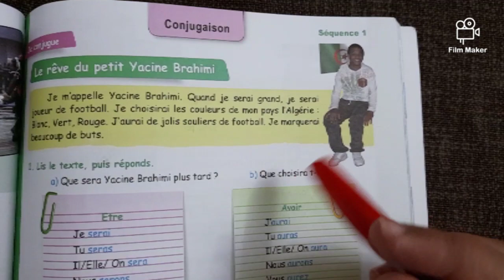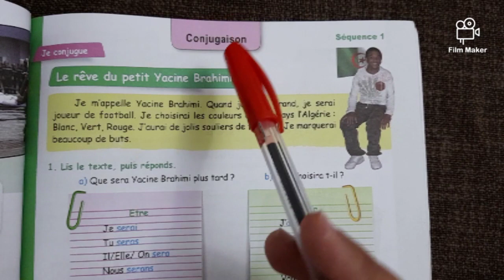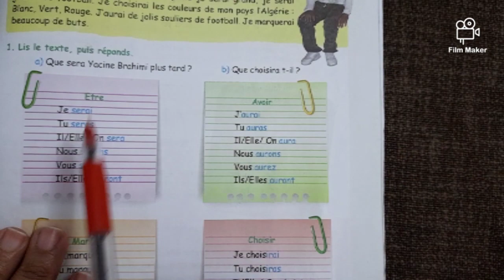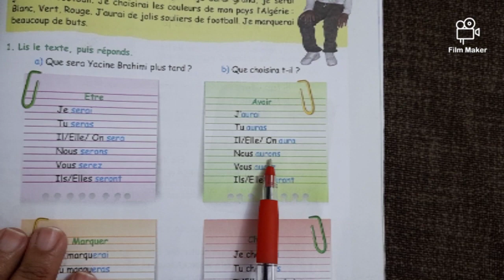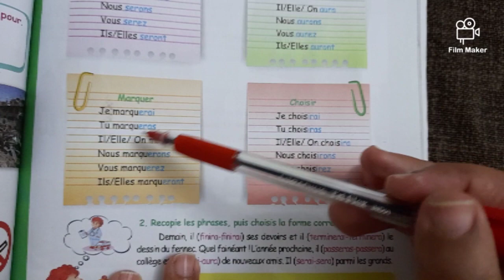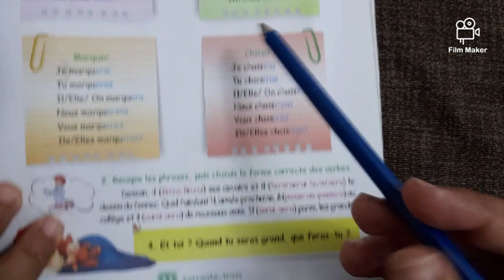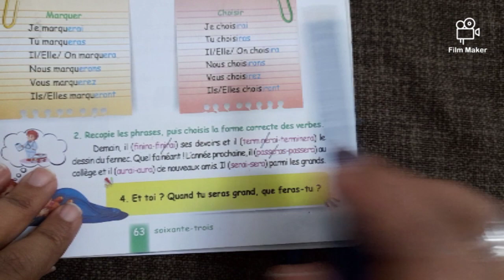projet 3 séquence 1 (5AP) : être/ avoir ➕ un verbe du 1er et 2 ème g au futur c'est important ❤